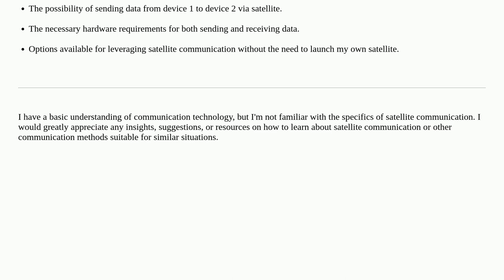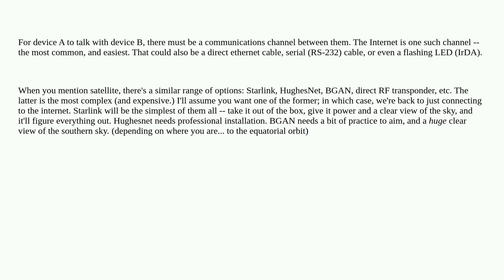Networkengineering: Communicating Between Two Devices When One Lacks Internet Access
Communicating Between Two Devices When One Lacks Internet Access

A special thanks goes out to the awesome community

  network internet wireless